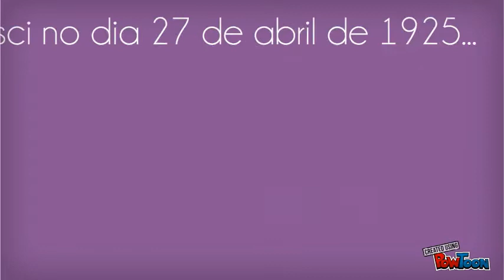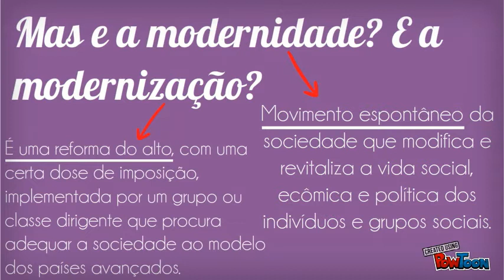Raymundo Faoro - Trabalho de CIB